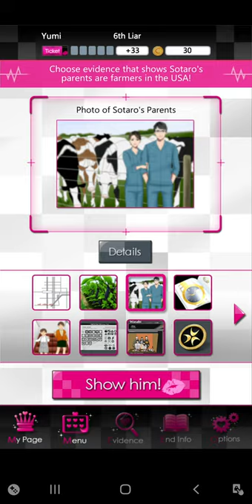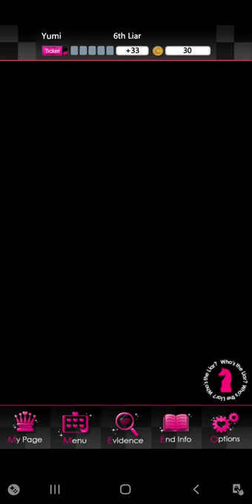Is Sotaro the Liar? Liar! Uncover the truth Otome Game - Liar 6